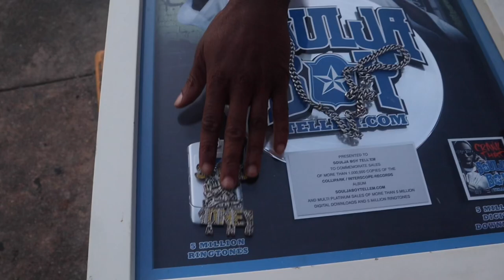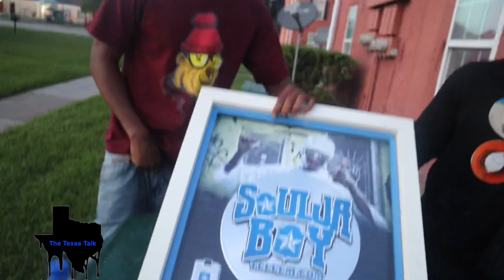Houstons 4KT affiliates tell why they have Soulja boys plaque and chain ‼️(part 1)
Texastalk pulls up to Houston’s South Park jailhouse apartments to check out Soulja boys plaque and chain that’s being held hostage (part 1). Follow their instagrams @wangteamnomo32general and @1scopeboy2x